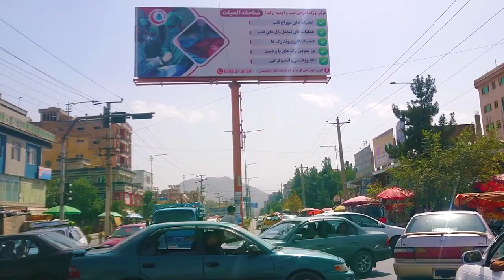از خیرخانه الی پروژه تایمنی، مسیر زیبا از بهترین هوتل های کابل Kabul nice place from Khair Khan